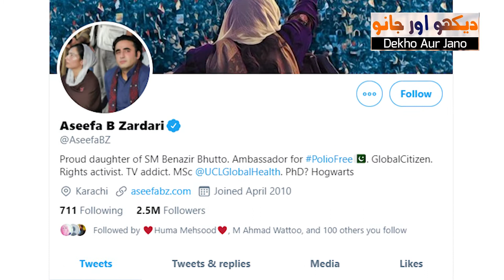Life Story of Aseefa Bhutto Zardari Complete Bio of Asif Ali Zardari Daughter Asifa Bhutto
Aseefa Bhutto Zardari is a Pakistani health activist who is currently serving as the UN Ambassador for polio eradication. She is known to be the youngest daughter of Benazir Bhutto, the former Prime Minister of Pakistan and Asif Ali Zardari, former president of Pakistan.

In 2018, news circulated on the social media about her entry in the politics but it proved to be wrong as she never contests any elections nor participated in political rallies. However, she for the first time addressed to the nation in 2009. This article has all the information about her, including Aseefa Bhutto Zardari Biography.

Title Description

Name:           Aseefa Bhutto Zardari
In Urdu:           آصفہ بھٹو زرداری
Famous As:   Daughter of Benazir Bhutto
Nationality:   Pakistani
Residence:   Karachi
Education:  Masters Degree in Global Health
Alma Mater:   University College London
Religion:         Islam
Profession: Health activist, Rotary Ambassador and UN Ambassador for Polio Eradication.
Born
Date: 3rd February 1993
Place: London, England, United Kingdom
Family
Ethnicity: Zardari
Parents: Benazir Bhutto and Asif Ali zardari
Siblings : Bakhtawar bhutto zardari and Bilawal Bhutto Zardari
Relatives: Murtaza, Shahnawaz, Hakim Ali zardari

Her social media account include